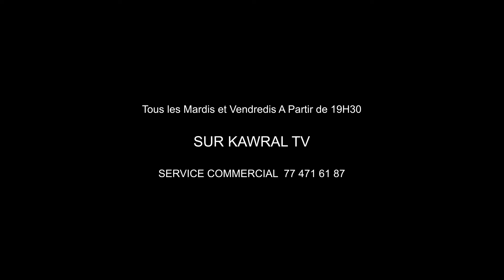Série- Goppaado-BANDE ANNONCE-Épisode 3